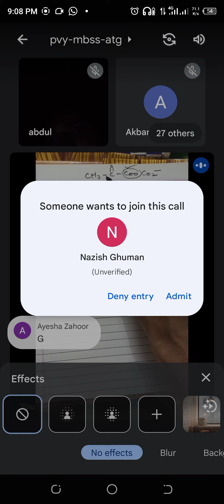Krebs Cycle (Citric Acid Cycle) by FareedianzZz Botanists.